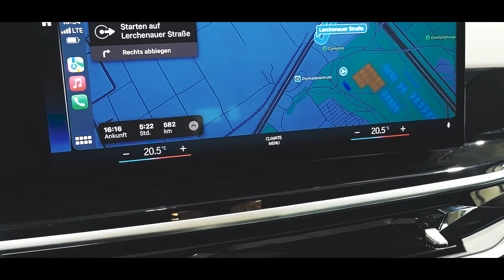X6 2024 The Ultimate Driving X-Perience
The new 2024 BMW X6.
Powered by a newly developed TwinPower Turbo V8 engine that produces 523 hp and peak torque of 553 lb.-ft.
The prices are;
X6 xDrive40i € 69.732,04
X6 M60i xDrive € 88.320,96